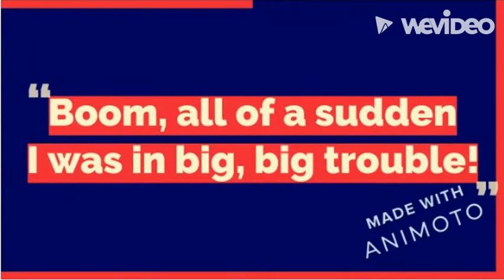Historical Fiction Christopher Paul Curtis The Watsons Go to Birmingham Akira K and Michael B